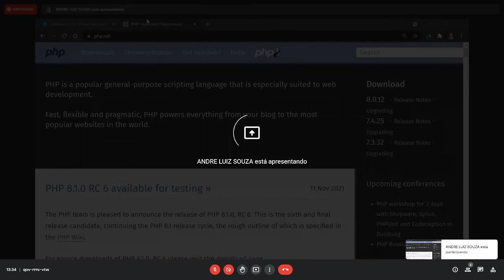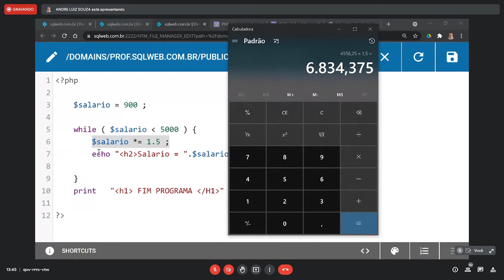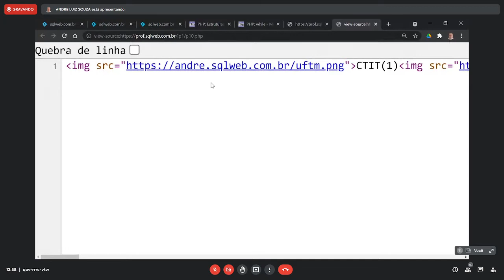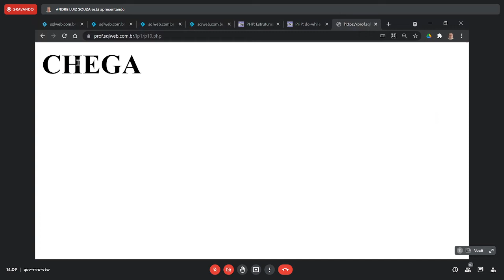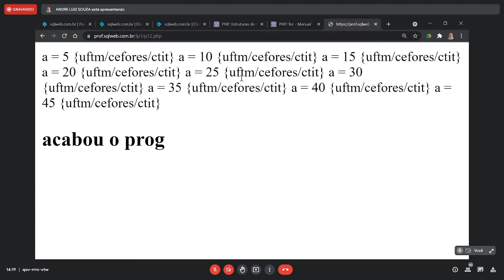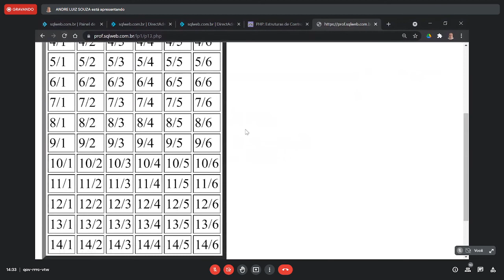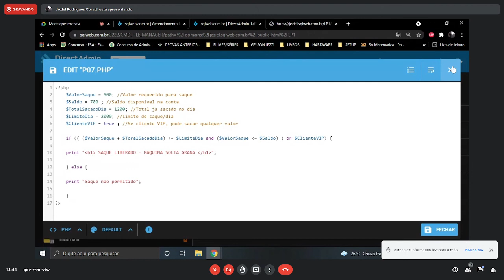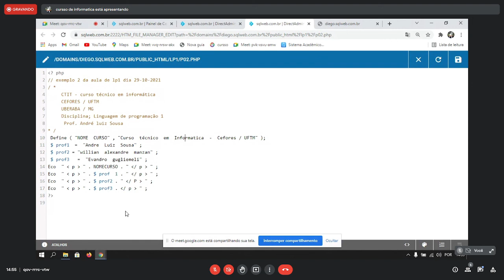2021-2: Linguagem de Programação 1 - (Aula 4 - 12/11/2021) - CTIT/Cefores/UFTM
Disciplina: Linguagem de Programação 1

PHP
- Estruturas de Controle:
while
do while
for